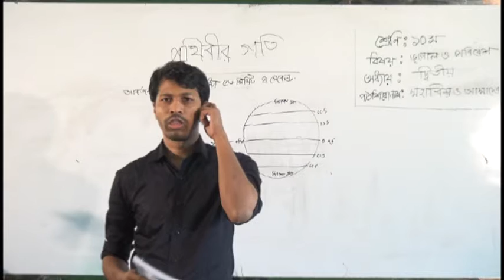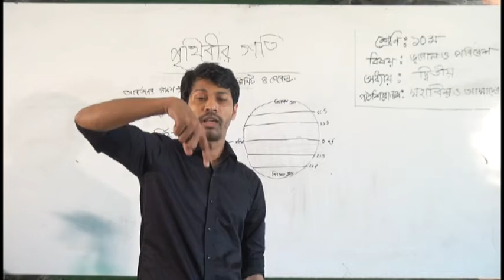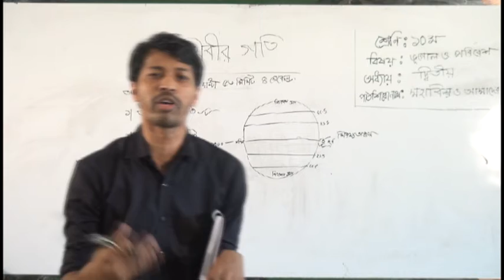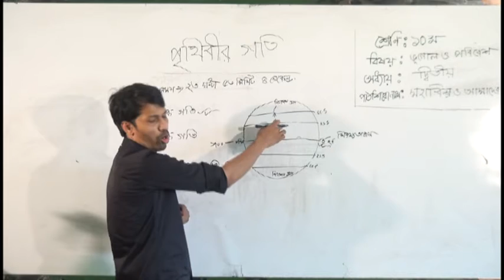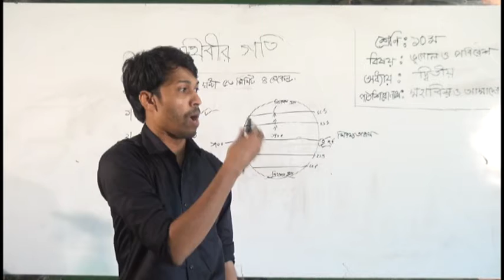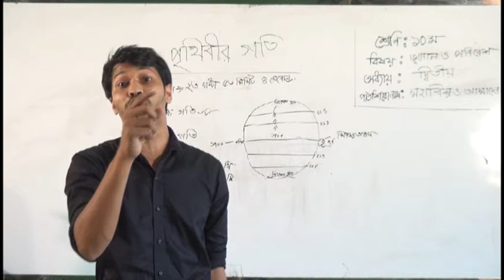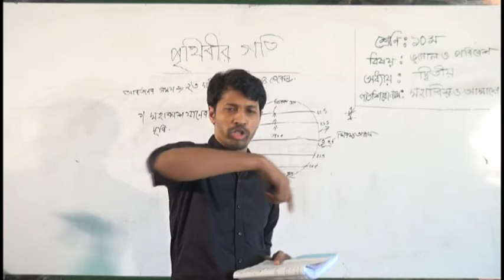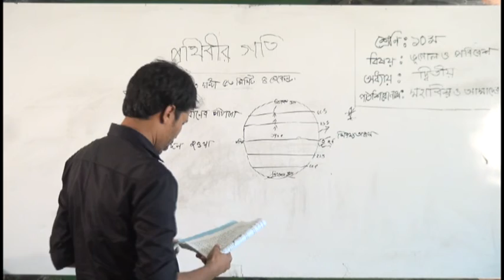bakolia high school online class